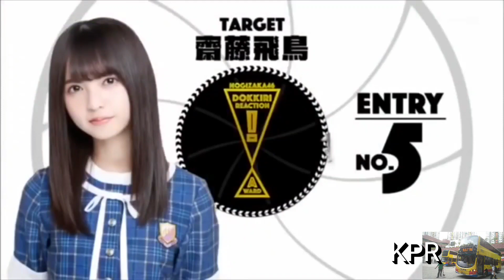(頻道第700條片)齋藤飛鳥生誕祭之名場面合集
Please also see this
飛鳥生日快樂！！！
あすかちゃんのお誕生日おめでとう！
所有的名場面是不分先後次序
以下の動画は並べ替えございません
みんなのサポートをお願い致します！